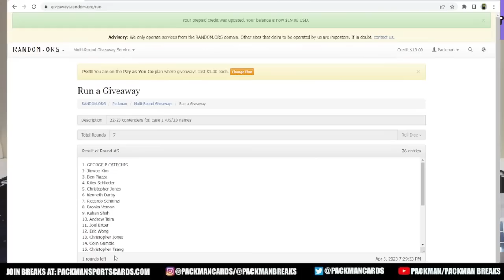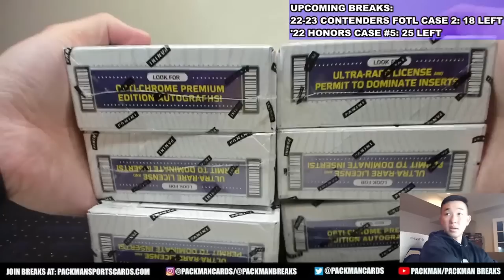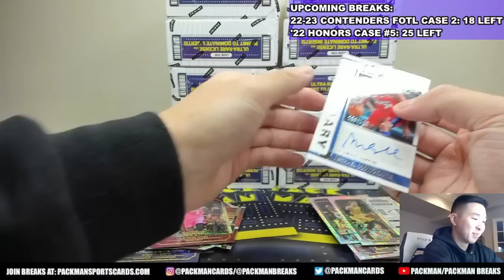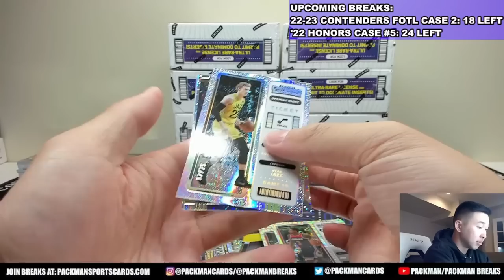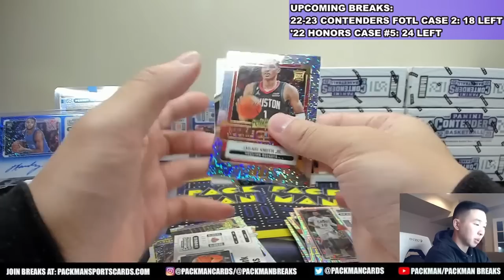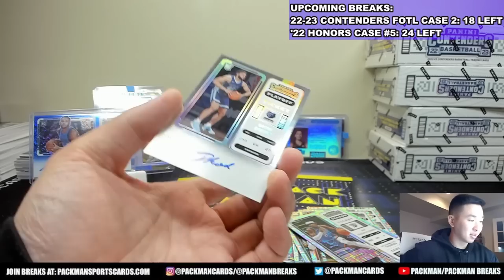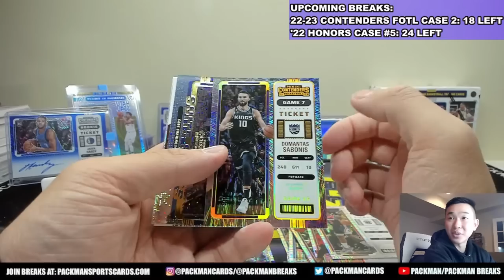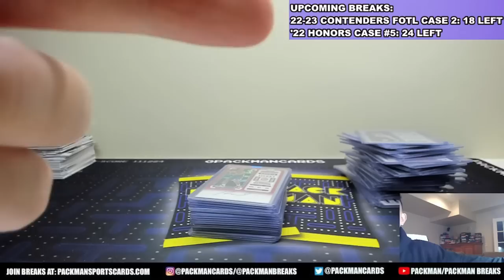CRAZY HOT HAUL! 🥵🔥 2022-23 Panini Contenders Basketball FOTL 12-Box FULL CASE Break #1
2022-23 Panini Playoff Contenders Basketball 1st/First Off The Line (FOTL) 12-Box FULL CASE Group Break #1 (26 Spots, Random Teams)

Become a channel member for exclusive perks, bonus videos, & more (main Packman channel):

Join our free discord community, “Packman’s Collectors Club,” where we discuss all things cards and sports related!

Names and their assigned teams:
Names verification code: zktwlz
Team verification code: izfmow

Sander Kravet - Washington Wizards
Kahan Shah - Golden State Warriors
Dustin M Hutchinson - Charlotte Hornets
Haley Jiang - Los Angeles Lakers
Riley Schlieder - Miami Heat
Christopher Tsang - Cavs/Nets
Andrew Taira - Houston Rockets
Edward Li - Detroit Pistons
levi arneson - Minnesota Timberwolves
Eric Wong - Dallas Mavericks
Brooks  Vernon - Memphis Grizzlies
Riccardo Schirinzi - Raptors/Suns
Joel Ertter - Utah Jazz
Thanh Kha - Celtics/Clippers
Mohan Moorthy - San Antonio Spurs
Thanh  Kha - Chicago Bulls
GEORGE P CATECHIS - Milwaukee Bucks
Ben Piazza - Portland Trail Blazers
Santiago Cecchini - OKC Thunder
Jinwoo Kim - Denver Nuggets
Christopher Jones - Knicks/76ers
Samson Yu - Sacramento Kings
Kenneth Darby - Atlanta Hawks
Christopher  Jones - Indiana Pacers
Brooks Vernon - New Orleans Pelicans
Colin Gamble - Orlando Magic